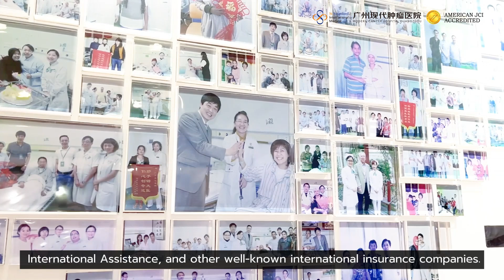Modern Cancer Hospital Guangzhou International Medical Service-- Medical Insurance Service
Are you worried about whether your medical insurance will cover your treatment abroad? Our hospital cooperates with more than 150 medical insurance institutions, so you don’t have to worry about reimbursement!